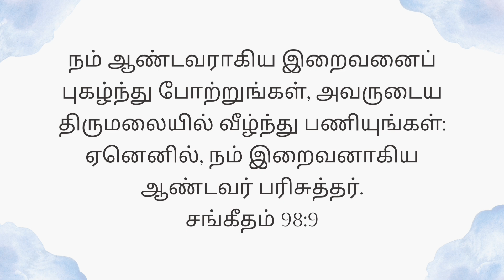Today's Bible Verse (19.10.2024) | இன்றைய வசனம் | God's word | Sis. Sheriba Shaji